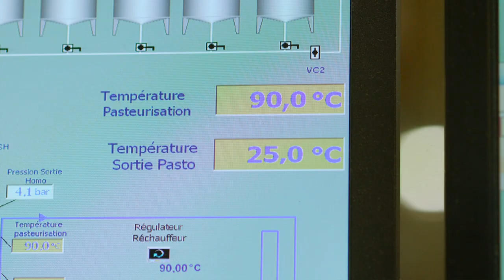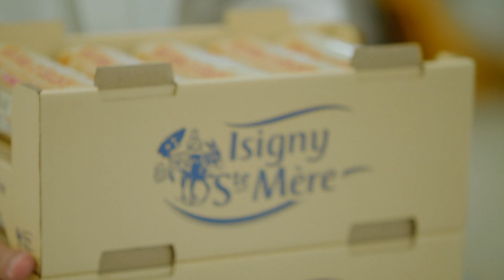Les Secrets du Beurre - Les Rencontres d'Isigny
Dans cet épisode, Hélène Darroze part en plein terroir normand, sur les marais d'Isigny, pour retrouver Pierre, éleveur de vaches normandes. Puis direction la Coopérative Isigny Sainte-Mère avec Norbert, maître-crémier, pour découvrir la transformation du lait en Beurre d'Isigny A.O.P.